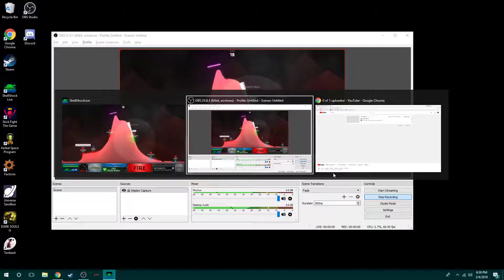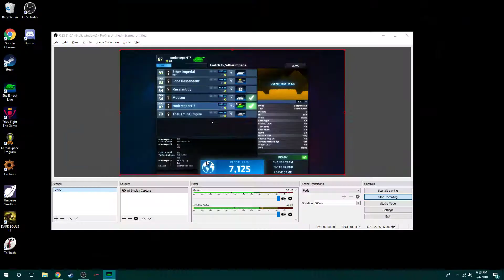Shell Shock Live Ep25 2 MEGA NUKES + SPENDING SPREE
this is the most lucky game ive had after my 385 hours on the game... there's also a spending spree with gears.